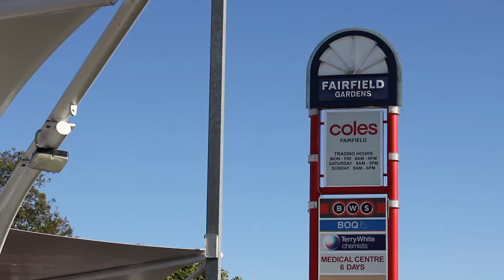8 Brisbane Corso, Fairfield